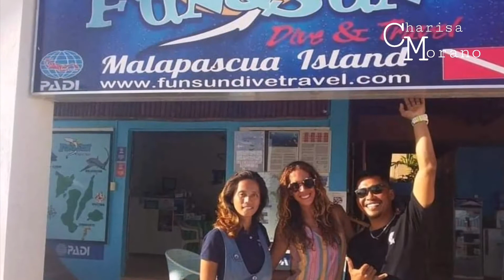It's More Fun Under The Sun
It's more fun under the sun. Photos from our certificated funatics,. Jeron Ting, Thirdy Raven were one of those statisfied guests/ divers our diver here in the island.

Special Thanks to Thomas for allowing me to use his underwater video

🎥 Thomas Konig